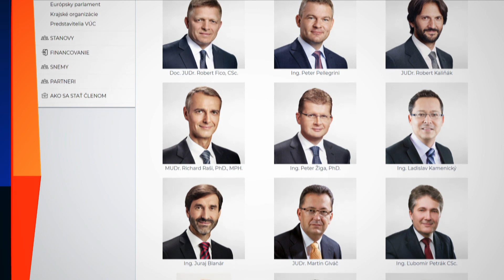NA TELO - P. Pellegrini o novej strane: Do leta budete vedieť výsledok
Celé epizódy Na telo s Michalom Kovačičom sledujte na Markiza Plus